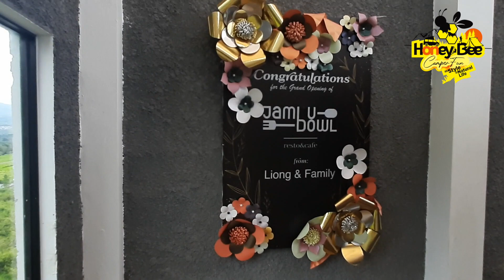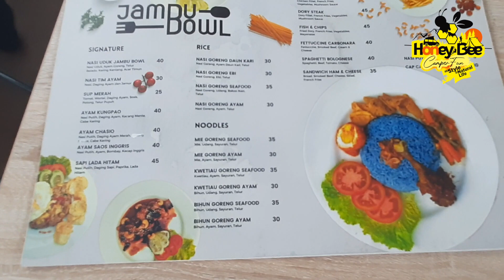CAFE JAMBU BOWL | BATU - MALANG | HBCF#